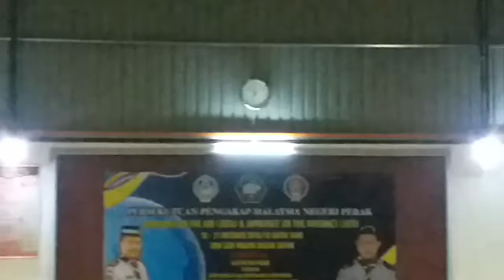Semaphore Dance Hilir Perak Jota Joti Perak 2018